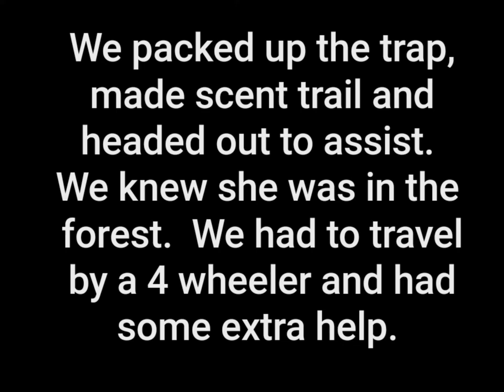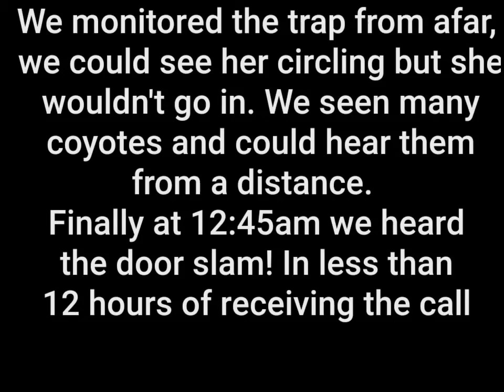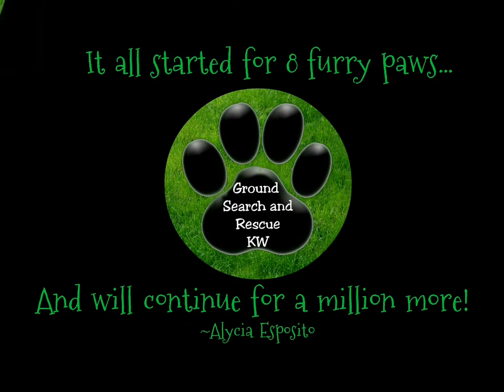LUNA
Securing Luna